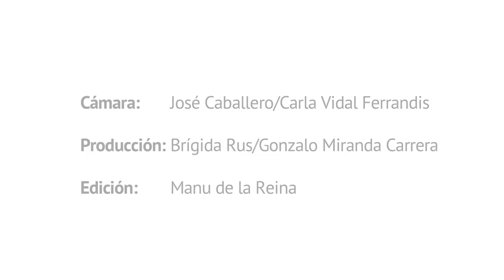David Boys - Public Services International (EN+ES)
"Estamos observando que la dinámica de los mercados se está activando para tener acceso a los recursos naturales y al agua. Y en esto articipan corporaciones como Eolia y Suez pero también corporaciones como Nestlé, Cocoa Cola e incluso Exxon".
En esta entrevista, David Boys explica cómo estas corporaciones especulan con los derechos del agua y la importancia de movilizarse en Marsella como respuesta a los intentos de financiarización de los recursos naturales, especialmente del agua.